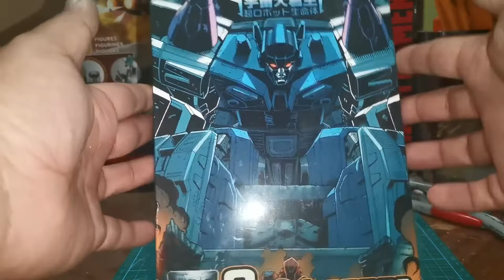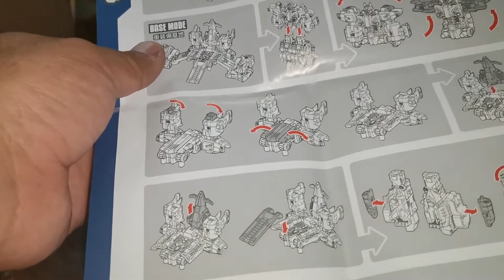review de NB-01 de NBF en español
encuentra el tuyo aquí:122.62 MXN$  35%de DESCUENTO | Figuras de acción de Transformers MFT, modelo DX9 SIXSHOT Starscream KO, avión Jet F-01, F-02, SIXSHOT, MFT27G, F-03, MP11, G1